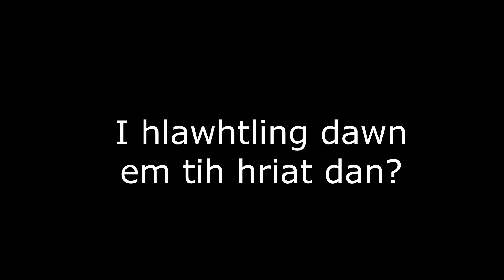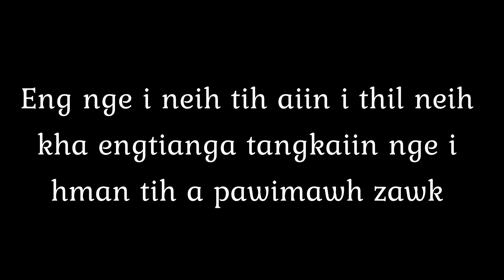I hlawhtling dawn em?